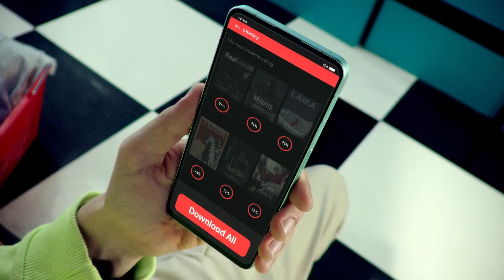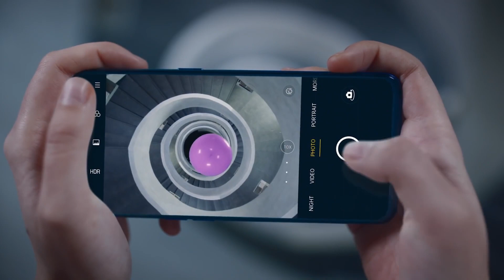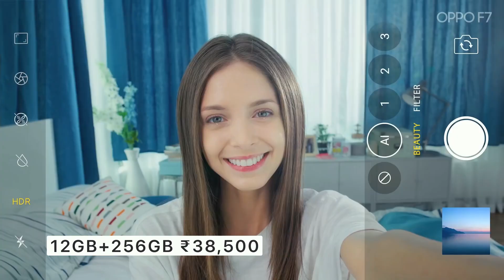Oppo Reno 7 5G India Launch Date | 12GB+256GB | Oppo Reno 7 5G Price in India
Oppo Reno 7 5G India Launch Date | 12GB+256GB | Oppo Reno 7 5G Price in India | Reno 7 5G |Your Queries :-

opposition reno 7 pro
opposition reno 7 5g launch date in india
reno 7 series
oppo reno 7 full specs

My Equipment